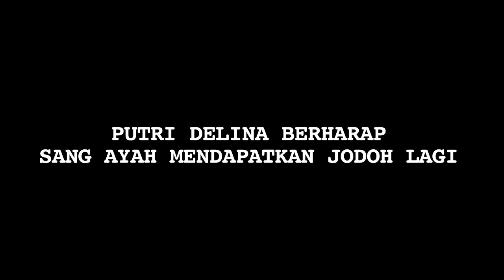Anak Sule Ingin Ayahnya Menikah Lagi - Cumicam 12 Februari 2019